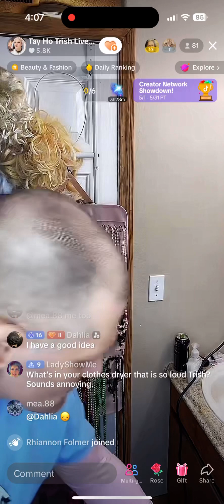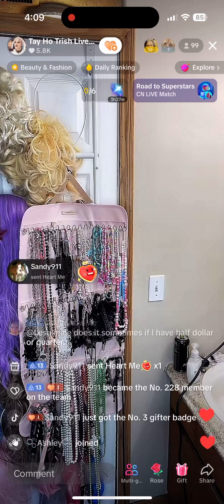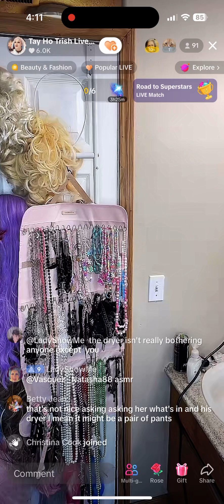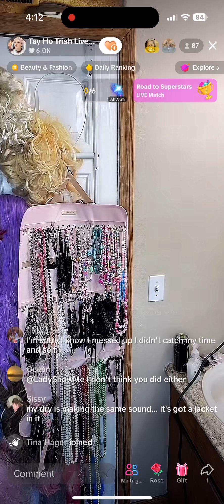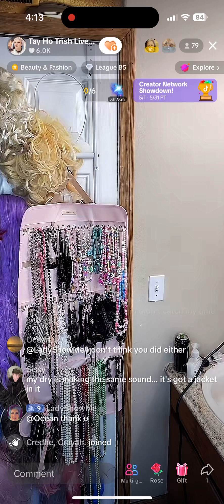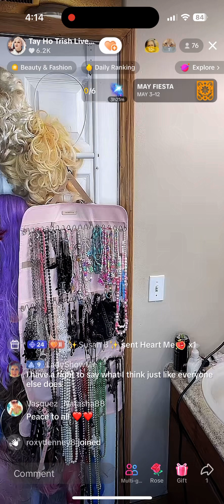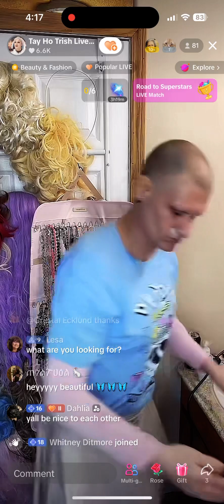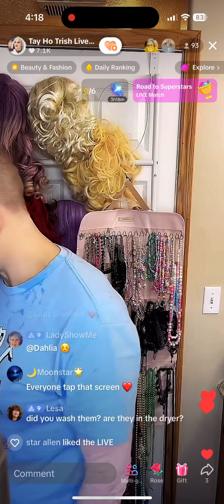Tayhotrish 05/07/24 pt1